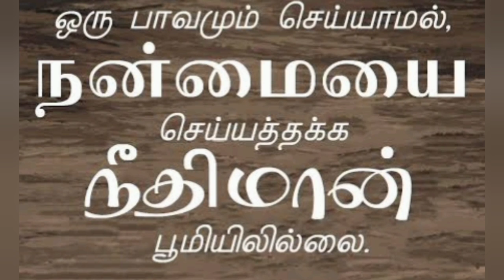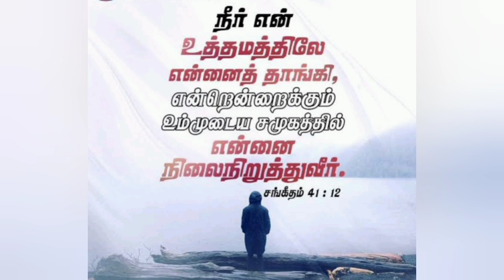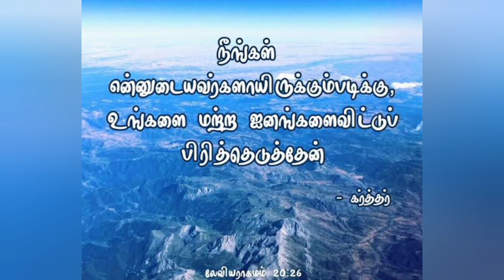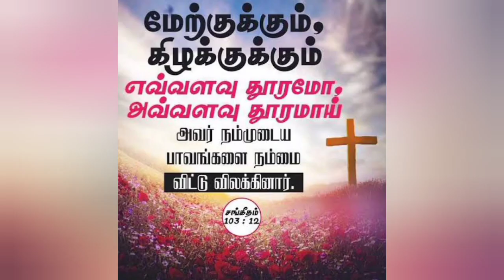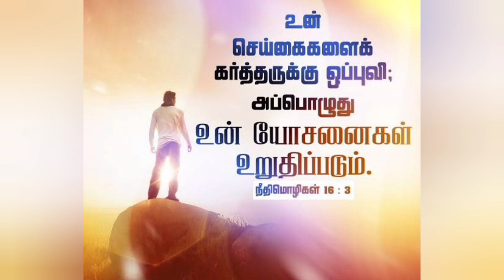Indha Kallinmel l TAMIL CHRISTIAN SONG